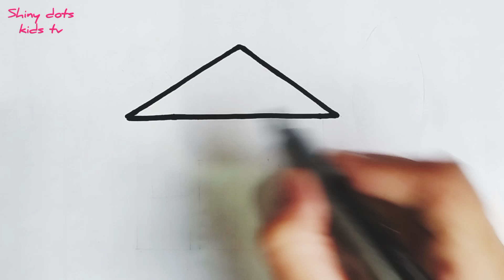Drawing and coloring a house from shapes| 2D shapes drawing for kids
Assalamo Alaikum and Hi kids!!
Today we are going to draw a cute and colorful house from different 2D shapes. So, stay with us in this artistic and colorful journey and watch till the end.